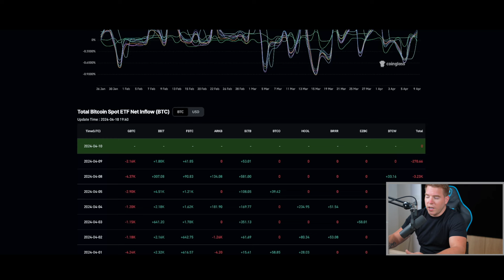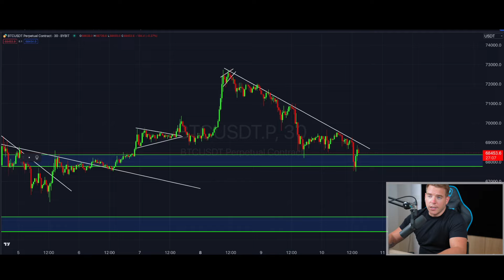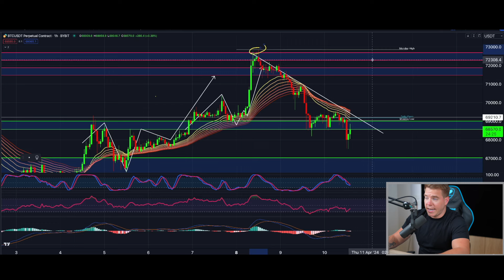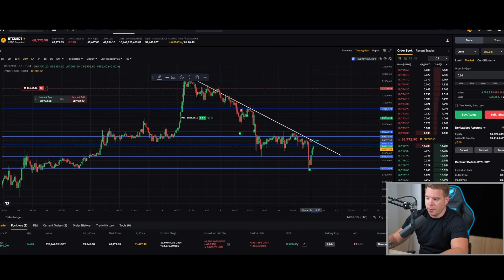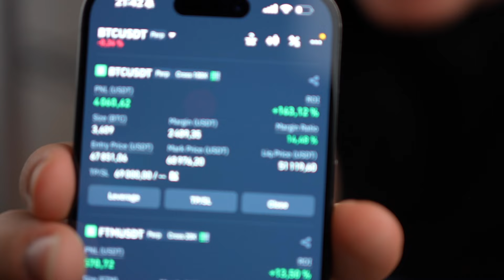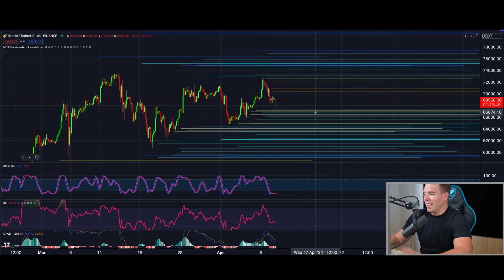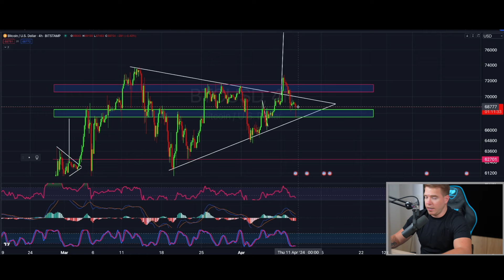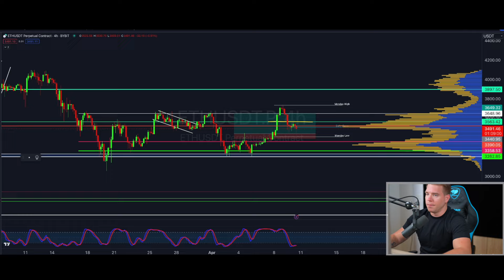BITCOIN SHAKEOUT!!!! DONT SELL JUST YET (this is what im doing now...)!!!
CPI came in hotter than expected and let to a massive shakeout!
I will show you what i believe is going to happen next and also why
this shakeout is an event where you should NOT sell out into
stronger hands!!! I will show you what im doing now!
Watch todays episode to see what im talking about!!!

GET $67350 IN BONUSES BELOW🔥

Register now!

⏰ Timestamps:

0:00 INTRO
0:35 BITCOIN SHAKEOUT!!!
16:16 BITCOIN DOMINANCE
16:55 ETHEREUM TA
18:53 OUTRO